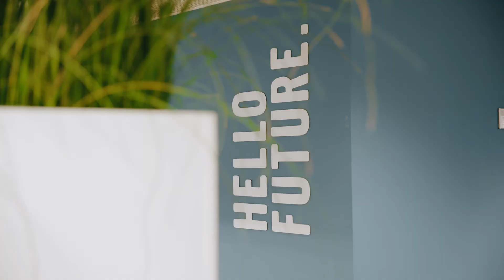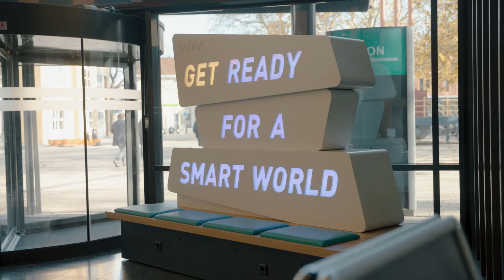Werktuigbouwkunde | Hogeschool Saxion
Wil jij alles leren over het ontwerpen, produceren en technisch verbeteren van producten, machines en constructies. Dan is de opleiding Werktuigbouwkunde jou op het lijf geschreven. In deze video vertellen student Chiel en docent Dick je de ins en outs over de opleiding die je moet weten. Na het behalen van je diploma kun je aan de slag in diverse sectoren. Je ontwerpt en bouwt bijvoorbeeld productiemachines, transportsystemen en voertuigen zoals auto's en motoren.

Beoefen je topsport, heb je een functiebeperking of voel je je soms wat onzeker? Het Saxion StudieSuccesCentrum biedt voorzieningen om jou te helpen bij je studiekeuze en je zo succesvol mogelijk te laten studeren. Van online coaching en individuele begeleiding tot trainingen en workshops over effectief studeren, carrière en persoonlijke ontwikkeling.

Schuilt er een ondernemer in jou of heb je zelfs al een eigen onderneming? Dan biedt ons Centrum voor Ondernemerschap ondersteuning en moedigen we je aan om te ondernemen met plezier, aandacht én betekenis voor je omgeving.